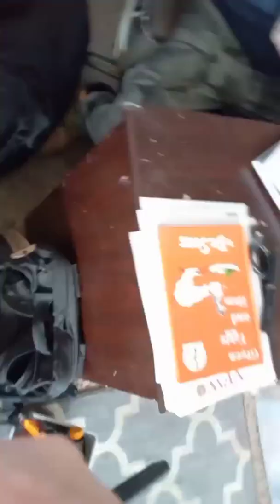I played Five Nights at Freddy's security breach